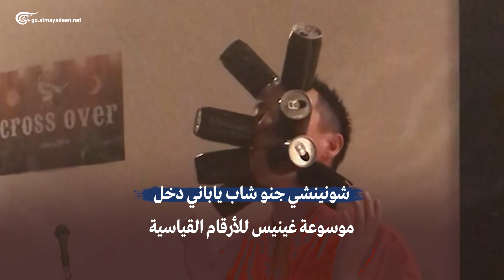اليابان: ألصق 9 علب على رأسه فدخل موسوعة غينيس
إعداد: موسى نور الدين